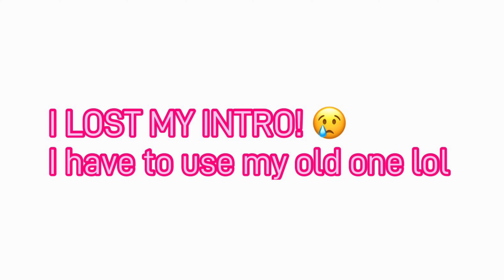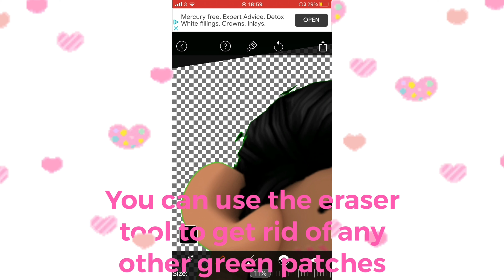10 greenscreen GFXs for thumbnails 🧚